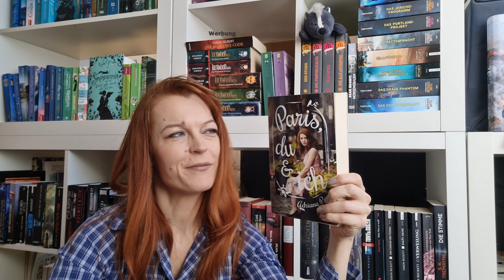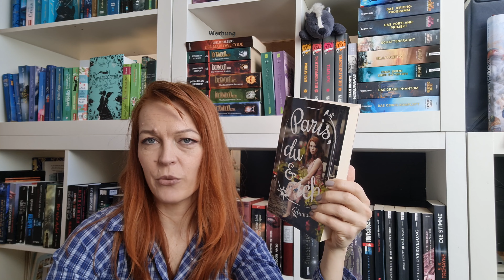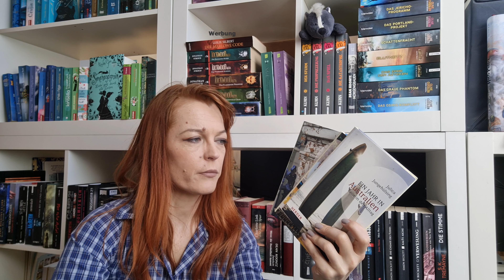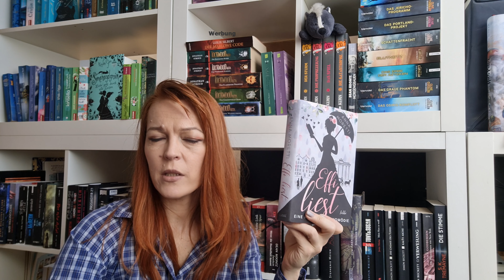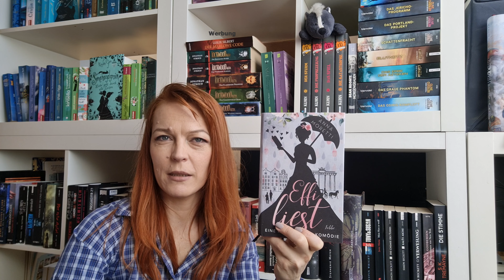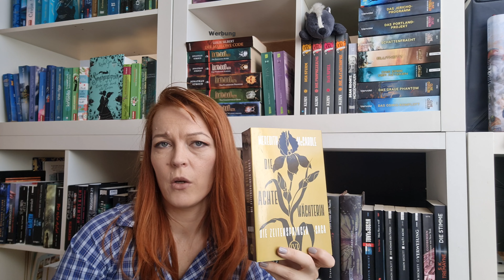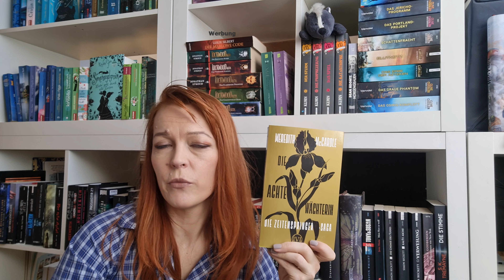Bücher, die ich am liebsten jetzt sofort lesen will -The Reading Fox 🦊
Seid gegrüßt meine Lieben Lesefreudigen !

Ich habe bei Ikea neue Regale gekauft und beim Umsortieren der Bücher habe ist total Lust auf diverse Bücher bekommen. Welche diese Bücher sind zeige ich euch in diesem Video :-)

Viel Spaß!

Ich würde mich sehr über ein Abo freuen, gerne auch Feedback und Tipps eurerseits.

Zeitstempel:
00:00 Hallo und warum dieses Video entstand
02:30 Buch 1 - Stadt der Liebe
03:57 Buch 2 - Reise zu sich selbst
04:51 Buch 3 und Geschwister - Reiselust
07:19 Buch 4 - Mädchen  mit Buch
08:37 Buch 5 - Hexen
09:25 Buch 6 - Zeitreise

erwähnter Kanal:
Pia - noch ein Kapitel

  🎀  Social Media 🎀

📖 Bücher mit diesem Zeichen wurden mir als Rezensionsexemplar zur Verfügung  gestellt.
✨ Links führen zu Geniallokal, dort könnt ihr euren Lieblingsbuchhandel unterstützen
In meinen Videos spreche ich über Bücher. Da Bücher Konsumgüter sind und ich möglicherweise euer Kaufverhalten beeinflusse, kennzeichne ich meine Videos grundsätzlich mit Werbung. Meine Meinung entspricht zu jedem Zeitpunkt meiner eigenen persönlichen Ansicht. Bitte bedenkt, dass Geschmäcker und Meinungen immer unterschiedlich sein können und wir alle unsere eigene Meinung zu diversen Themen haben.
Transparenz:
(*) Affiliate Link: Wenn ihr über diesen Link etwas bei Amazon bestellt, bekomme ich ab einer gewissen Anzahl an Bestellungen, einen kleinen Gutschein, von dem ich wieder Bücher kaufen kann, die ich euch dann wieder vorstelle. Euch entstehen keine zusätzlichen Kosten. Der Preis bleibt für euch unverändert :-)